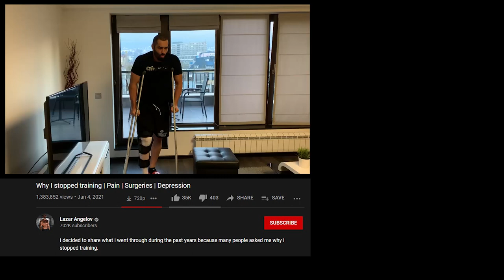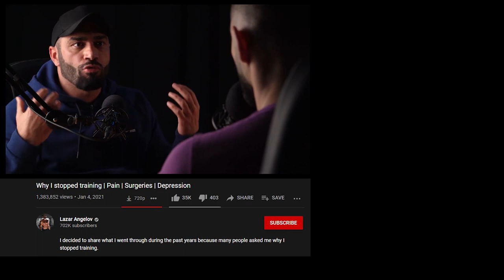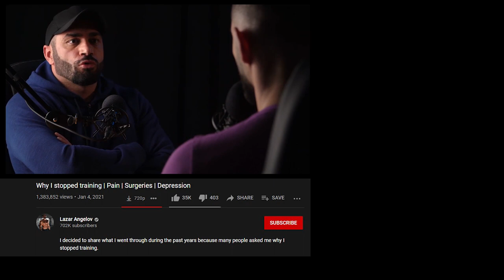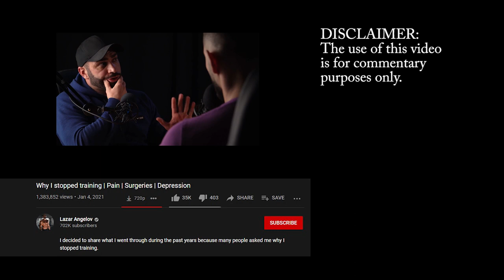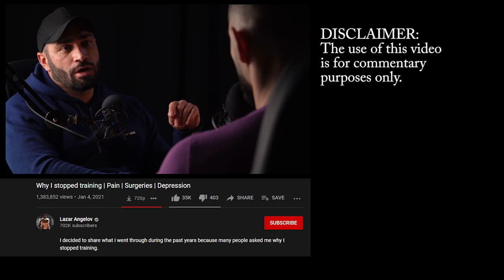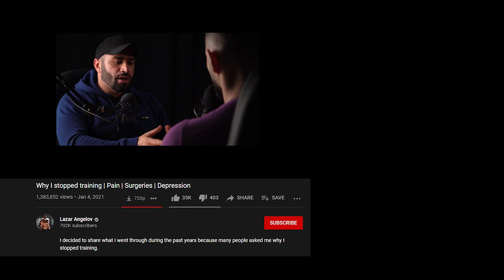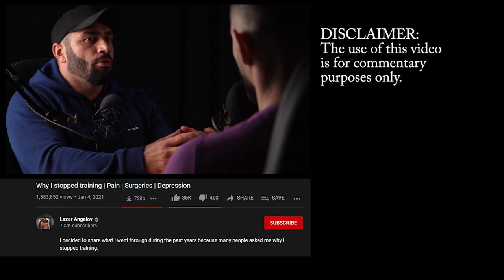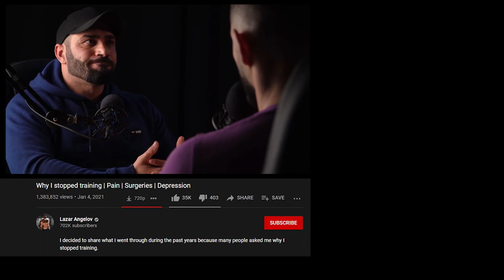WHY bodybuilders have a POOR mindset and HOW to change it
How to start CALISTHENICS?

Online coaching?
Shoot me a mail and lets talk: jonathanhuliaros@hotmail,com